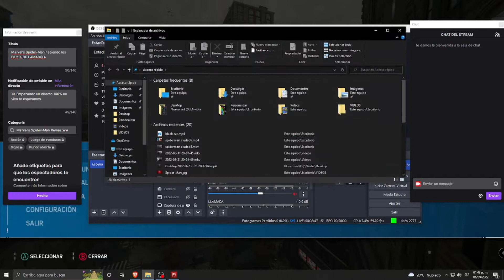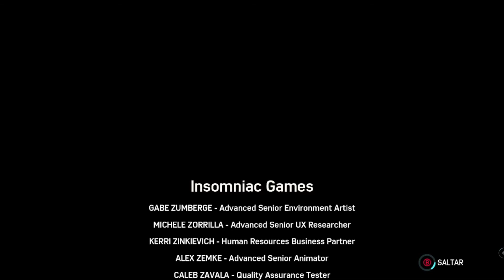Marvel’s Spider-Man Remastere Guerras de Territorio pt2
TENINEDO LA CIUDAD EDITADO POR MI HECHO PORMI EN DIRECTO SIENDO UN RESUMEN LO MEJOR POSIBLE AUNQUE NO SALIO BIEN, Y CON UN AUDIO TERRIBLE COSAS DE PRINSIPIANTES